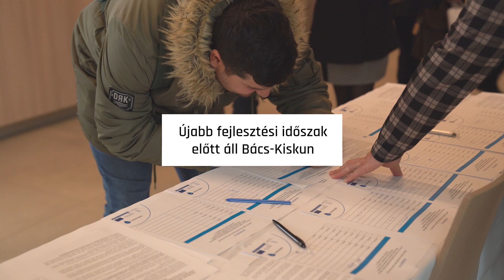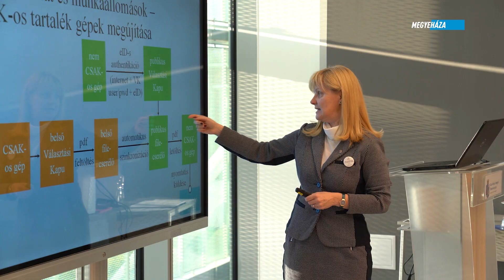Polgármesteri fórumot tartottak a Neumann János Egyetemen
Gazdaságfejlesztés, út- és vasútépítés, vízutánpótlás és energetikai beruházások – ezek a következő évek legfontosabb fejlesztési célkitűzései – hangzott el csütörtökön a Bács-Kiskun Megyei Önkormányzat által szervezett polgármesteri fórumon a kecskeméti Neumann János Egyetemen.